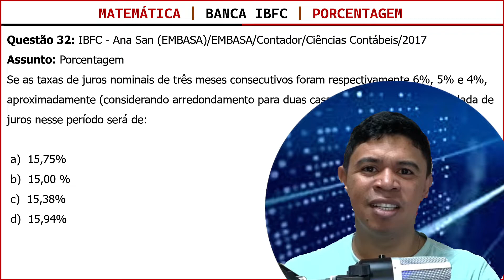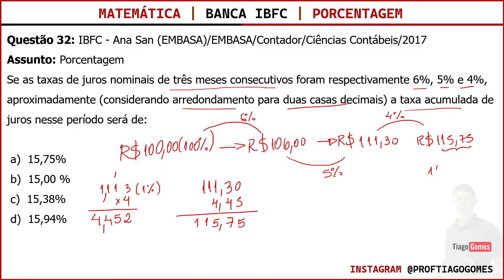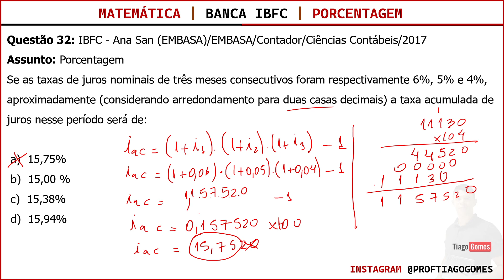Porcentagem Banca IBFC - Questão 32 - Playlist com 50 Questões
Questão 32: IBFC - Ana San (EMBASA)/EMBASA/Contador/Analista de Gestão - Ciências Contábeis/2017
Assunto: Porcentagem

Se as taxas de juros nominais de três meses consecutivos foram respectivamente 6%, 5% e 4%, aproximadamente (considerando arredondamento para duas casas decimais) a taxa acumulada de juros nesse período será de:

 a)  15,75%
 b)  15,00 %
 c)  15,38%
 d)  15,94%

Questões sobre Porcentagem da Banca IBFC resolvidas passo a passo.

⌛ Acesso Vitalício
💳 Valor do Curso Completo R$ usando o link

RACIOCÍNIO LÓGICO MATEMÁTICO:
1. Noções de Lógica.
2. Diagramas Lógicos: conjuntos e elementos.
3. Lógica da argumentação.
4. Tipos de Raciocínio.
5. Conectivos Lógicos.
6. Proposições lógicas Simples e compostas.
7. Elementos de teoria dos conjuntos, análise combinatória e probabilidade.
8. Porcentagem
9.Análise Combinatória
10.Probabilidade
11.Frações

📗Material Complementar